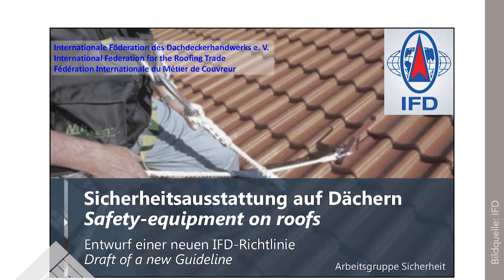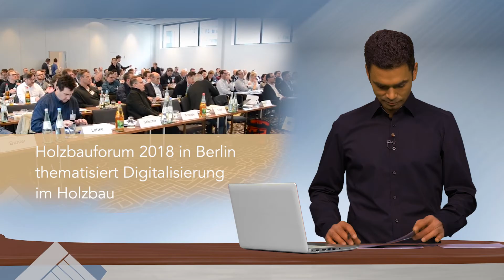dach-holz.tv - Nachrichten 17-50 (14.12.2017)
dach-holz.tv ist der Sender für Dachdecker und Zimmerer. Wir informieren unsere Zuschauer in einem wöchentlichen Nachrichtenmagazin über Trends und Neuheiten der Branche.

Unsere Themen in dieser Woche:

-IFD Kongress mit neuen Richtlinien zur Fassade und Sicherheitsbestimmungen
-Symposium in Freudenberg präsentiert aktuelle Entwicklungen im Fachwerk
-Holzbauforum 2018 in Berlin thematisiert Digitalisierung im Holzbau
-Brandschutzschalter ist trotz Beschluss nicht verpflichtend
-Neuer Vorsitz der Dachdecker-Gilde Nordrhein